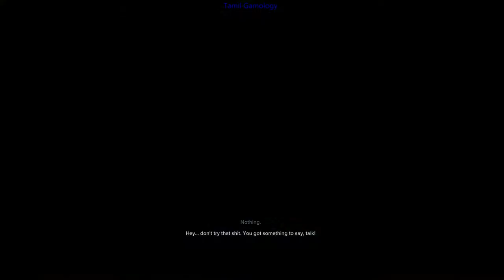Sleeping Dogs definitive edition Gameplay Walkthrough - Part 3 pc (video game)|tamil gamology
Sleeping Dogs definitive edition Gameplay Walkthrough - Part 3 pc (video game)
tamil gamology
tamil gaming
tamil gamer
video game
HD edition
action
adventure
fighting
puzzle
double agent
open world
part 3
walkthrough

Sleeping Dogs is an action-adventure video game developed by United Front Games and published by Square Enix. It was originally released for PlayStation 3, Xbox 360 and Windows
Sleeping Dogs is an action-adventure game set in an open world environment and played from a third-person perspective. The player controls Wei Shen, a Chinese-American police officer who goes undercover and infiltrates the Sun On Yee Triad organization. The initial missions of the game are a linear tutorial for controlling the character. After these missions, the player is allowed to explore the game's world and take part in side missions and other activities. Shen navigates the world by running, jumping, climbing over obstacles, swimming, and driving cars, boats and motorcycles. The heads-up display (HUD) interface features a mini-map that indicates targets, key locations (safe houses and contact points) and Shen's current position. The mini-map incorporates two meters: one shows Shen's health and the other his face. When the face meter fills, upgrades are unlocked such as health regeneration, improved combat abilities and reduced equipment costs. The HUD also displays the weapon carried and its ammunition count.

The game features role-playing elements based on three types of experience points (XP): Triad, Face and Police XPs. Triad XP is obtained through melee combat and violent actions such as "environmental kills". Triad XP awarded is directly proportional to the complexity of attacking moves. Face XP, obtained in civilian side missions, fills Shen's face meter and unlocks cosmetic items such as clothes and vehicles. By reaching a higher Face level, the player can freely buy vehicles or clothing. When it is full, Shen gains health regeneration, increased attack damage and other benefits. Police XP is gained by minimizing civilian casualties and property damage in missions and by completing police side missions. Gaining XP unlocks abilities such as hot-wiring cars and disarming opponents. The clothes, accessories and vehicles purchased by Shen affect non-player characters' reactions toward him. The player may also collect jade statues used to unlock melee combat skills.

Shen performs an environmental kill against an enemy. The health meter, mini-map and status buffs are shown on the heads-up display.
Sleeping Dogs' melee combat has been compared to that of Batman: Arkham Asylum: it allows the player to fight opponents coming from any direction with attack, grapple and counter-moves and can be performed with or without weapons. These three basic commands are chained together with the character's movement to execute attacks. The player's face meter fills up faster when enemies are defeated with different moves in rapid succession or with environmental attacks. Environmental attacks are performed by dragging enemies to certain objects, which Shen uses to eliminate opponents. Melee weapons such as knives and tyre irons are available, but they break with extended use. The player can perform "action hijacks" while driving vehicles. These cause Shen to leap from his vehicle to steal another in motion.[18] In combat, Shen loses health as he takes damage. This can be mitigated by taking cover where available. If the health bar is depleted, the character will respawn at a hospital.

If the player directs Shen to commit crimes, police response is indicated by a "heat" meter on the HUD. The meter displays the current wanted level; if it reaches 5, the police will aggressively pursue Shen. The meter recedes when Shen is hidden from the cops' line of sight. Police officers continue to search for Shen even if he leaves the wanted vicinity, and they will resume the chase if he is sighted. If Shen is arrested or killed by officers during missions, the player can restart from the last checkpoint.

Some areas in the world remain inaccessible until milestones in the story are achieved. Although the player must complete missions to unlock content and continue the story, they may also wander the game's open world and participate in activities such as visiting a karaoke bar, carjacking, street racing and joining a fight club. There are several potential girlfriends for Shen: successfully dating them awards collectibles and bonus content. The completion of side missions rewards the player with new missions, vehicles, and outfits, among other things.

The game has no multiplayer component, but online leaderboards are available for players to compare scores. Many activities that are not central to the story grant Stat Awards in three tiers: bronze, silver and gold. These unlock achievements and trophies.